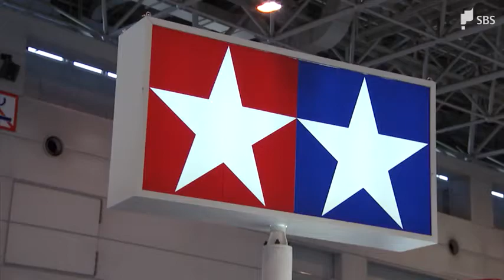子どもに模型の魅力伝える 静岡ホビーショー開幕